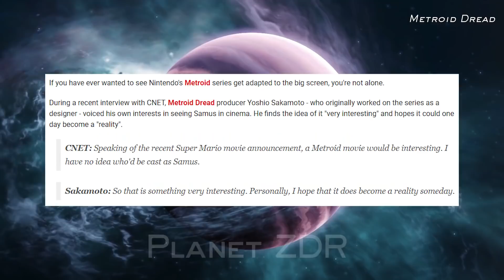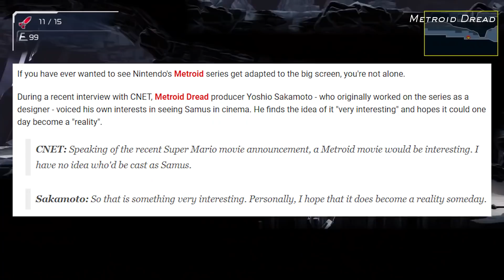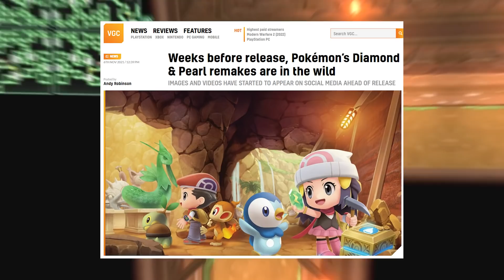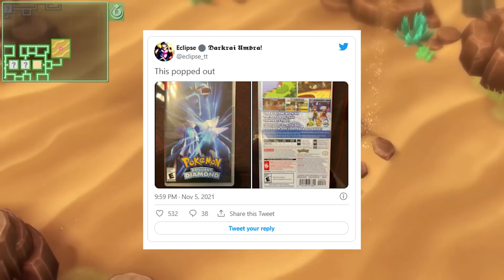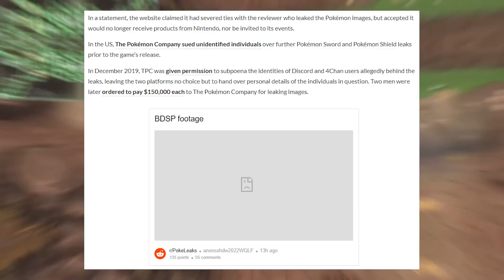Nintendo Switch Game Leaks Are BAD NEWS…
Join me as we walk through all the new Nintendo Switch News including the reason A Metroid Movie is in the news! The huge milestone that Zelda Skyward Sword HD just crossed! And the Big Problem with Nintendo Switch games leaking ahead of their official release!
Follow Sunbro Nation!
Sources:
00:00 Intro
00:53 Metroid Nintendo Movie Coming In The Future?
03:45 Zelda Skyward Sword HD Hits Major Milestone
06:49 Nintendo Switch HUGE Problem With Game LEAKS...